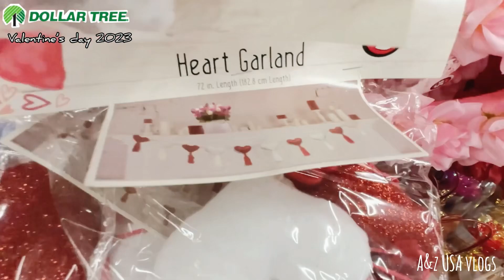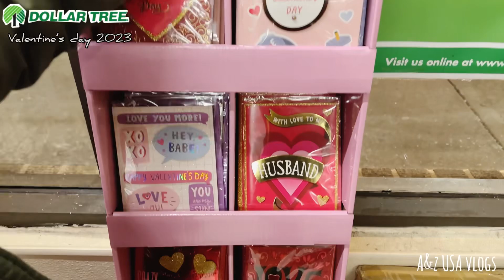dollar tree valentine's day 2024 | dollar tree new finds | dollar tree haul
dollar tree valentine's day 2024 | dollar tree new find | dollar tree haul